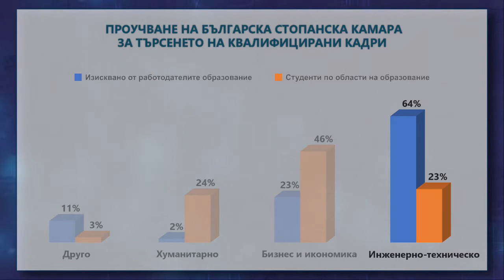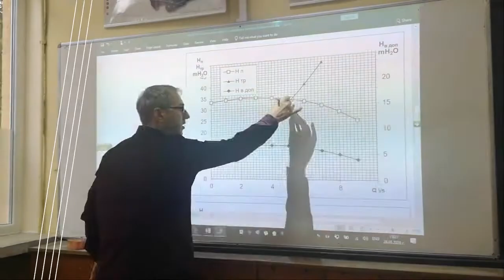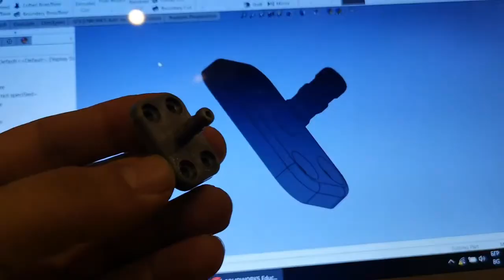Специалност Климатизация, хидравлика и газификация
Представяне на Специалност Климатизация, хидравлика и газификация към Русенски университет "Ангел Кънчев"